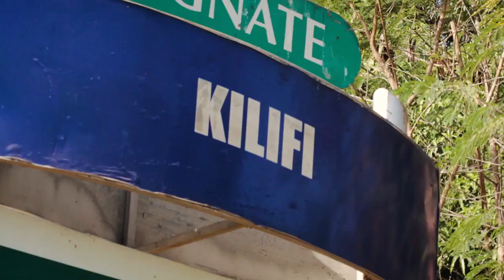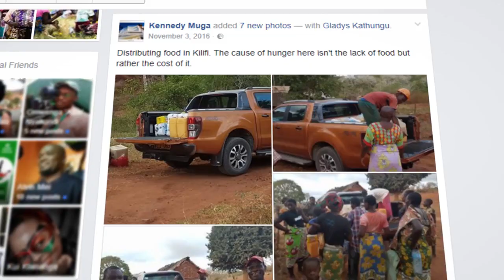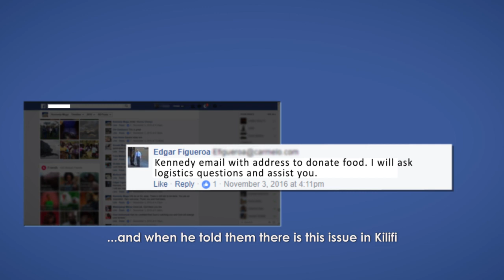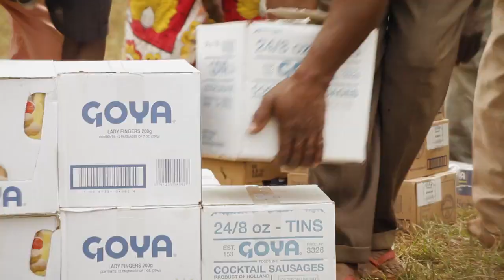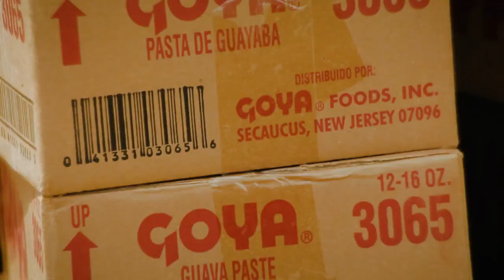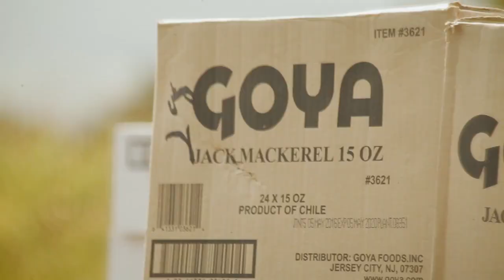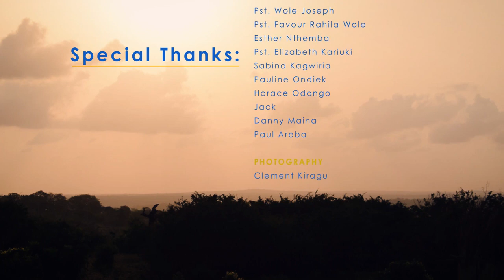GOYA Food For Life Documentary Film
In February 2017, President Uhuru Kenyatta declared drought a National Disaster in Kenya. Kilifi County in the Coastal part of Kenya was among the worst hit, after suffering a 3 year drought.

This is a documentary on the plight of the people of Ganze in Kilifi, and the heroic efforts of two ordinary individuals, Gladys Kathungu-Kennedy and her husband Kennedy Muga, who went out of their way to help the hunger stricken residents of Ganze with food donations.

A film by Simiyu Barasa & Betty Kathungu-Furet of FURET FILMS.